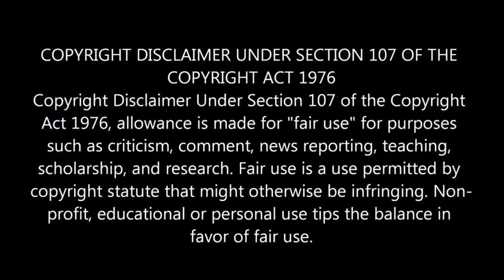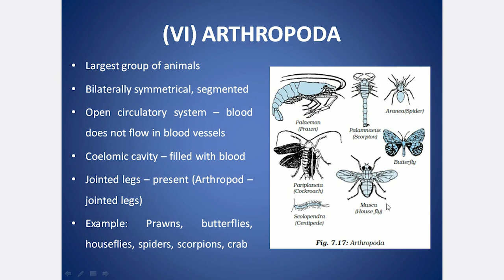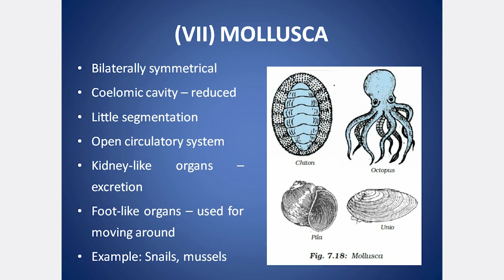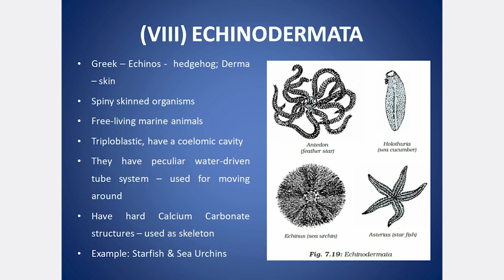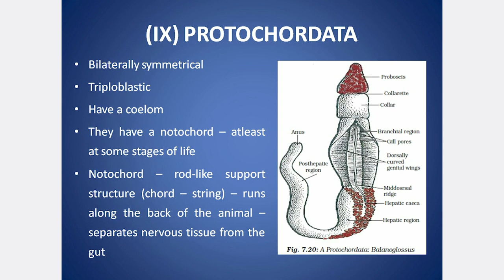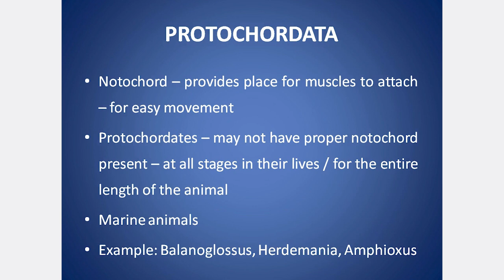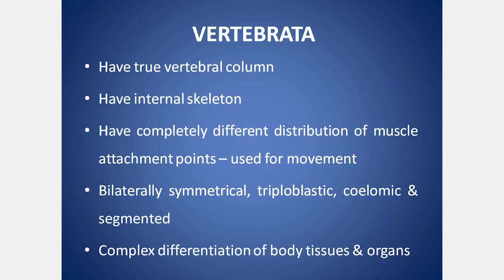CLASS 9 CBSE SCIENCE CHAPTER 7 DIVERSITY IN LIVING ORGANISMS PART 6 | EXPLANATION IN TAMIL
PLANTAE: Criteria for classification
Thallophyta, Bryophyta, Pteridophyta, (Phanerogams, Cryptogams), Gymnosperms, Angiosperms, Monocots, Dicots

ANIMALIA: Criteria for classification
Porifera, Coelenterata, Platyhelminthes, Nematoda, Annelida, Arthropoda, Mollusca, Echinodermata, Protochordata, Vertebrata, Features of Chordata, Pisces, Amphibia, Reptilia, Aves, Mammalia, Nomenclature, Conventions followed while writing Scientific names